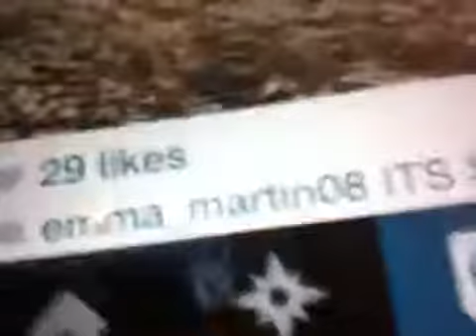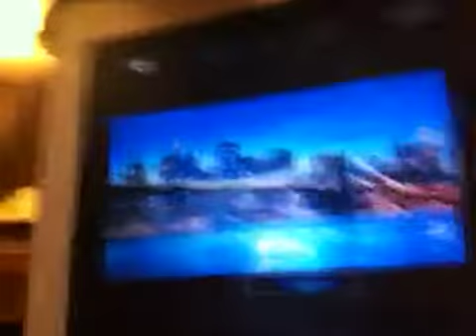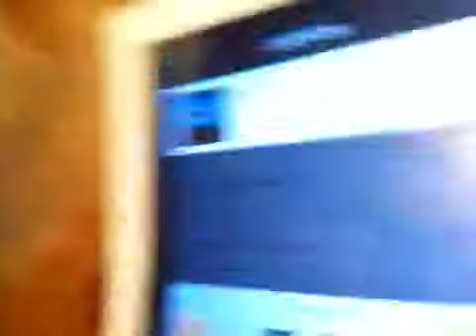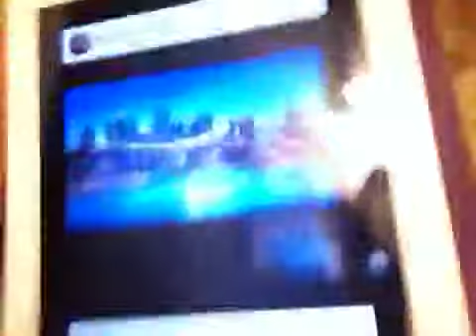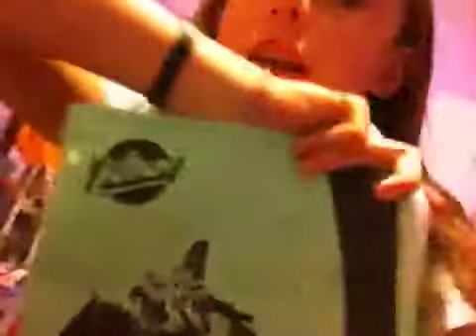VLOGER NIGHTS! 2 (11.24.14 DAY 107)